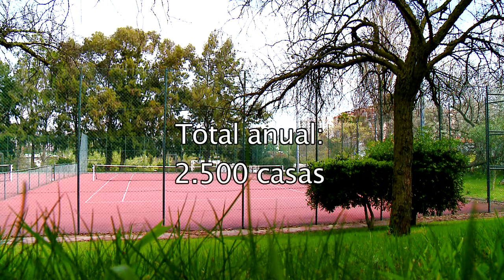Espaços&Casas 253 Luís Lima, APEMIP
Luís Lima presidente da Associação dos Profissionais e Empresas de Mediação Imobiliária de Portugal fala não só do dinamismo do mercado mas também do que vai acontecer com as dações de imóveis e ainda das zonas onde já quase não há casas para vender. Uma reportagem emitida no programa Espaços & Casas na SIC Noticias.
Emissão na SIC Noticias: sábado 8 de fevereiro às 08:15, 11:15, e 20:05 ; domingo 9 de fevereiro às 05:30, 11:30 ; terça-feira 11 de fevereiro às 05:30, às 15:10 ; quarta-feira 12 de fevereiro às 13:15; sábado 15 de fevereiro às 02:30.